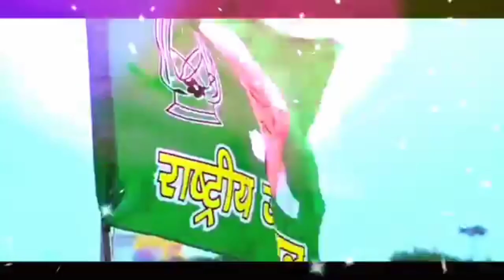Rjd का सबसे सुपर डुपर गाना Tripurari tiger Rjd ke chahi sarkar bhaiya - New Rjd Song - Rjd geet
song - Rjd ke chahi sarkar bhaiya
Singer:-  Tripurari tiger
सहयोगी:-आप सब

rjd song 2020 status
rjd song 2018
rjd song 2020 tuntun yadav
rjd song 2020 dj
rjd song 2020 pramod premi
rjd song 2020 video
rjd song 2019 jharkhand
rjd song 2019 dj remix
rjd song 2020 new
rjd song 2020 arkesta
rjd song 2020 ke
rjd song 2020 bhojpuri
rjd song 2020 hindi
rjd news
rjd new song 2020
rjd new song
rjd news today
rjd news bihar
rjd new video
rjd news live
rjd news khabar
rjd new video song
rjd new song 2019
lalu yadav
lalu yadav funny speech
lalu yadav comedy
lalu yadav ka bhashan
lalu ki laila full movie bhojpuri nirahua
lalu prasad yadav comedy
lalu yadav song
lalu yadav speech
lalu
lalu yadav news 2020
lalu yadav news today
lalu yadav new song
lalu yadav new speech 2020
lalu yadav new video
lalu yadav new news
lalu yadav news live
pramod premi rjd song
pramod premi rjd song 2020
pramod premi rjd song status
pramod premi rjd song new
pramod premi rjd song dj remix
pramod premi rjd song video
pramod premi rjd song dj
pramod premi ke rjd wala song
pramod premi yadav ka rjd song
pramod premi new song dj rjd

Video - लालटेन जरी घरे घरे | Pawan Raja Yadav का लालू पार्टी चुनाव सॉन्ग | Rjd Party Song 2020
Mix - सुन अबकी बा जीत ललटेनीये के हो// (RJD song)//Ajay Babu new song//sun abki ba Jee
Rjd Song 2020 - लालटेन पर भोट दिह मार सुन हो जहानाबाद के जनता - New Rjd प्रचार गीत
Omprakash_Akela mlc रितलाल यादव पटना चुनाव गीत 2020 बिल्डरवा के पापा MLC RITLAL YADAV DANAPUR,छोटू_छलिया न्यू Rjd_सांग 2020 - हसनपुर के दुलारा तेज प्रताप यादव - Hasanpur Ke Dulara Tej Pratap,भाड़ में जाये गोरी तोहार प्यार अबकी बार तेजस्वी सरकार | Vishal Premi Yadav | RJD Bhojpuri Song 2020,Ranju Ragni !! RJD हिट सांग 2020 //Tejsawi ke cm banai ha chachi !! Lallu yadav // Rjd song, 2020 का हिट RJD सांग Sidhnath kumar // Sanjay bhaiya Tekari shan new rjd song 2020/tejasvi yadav Chuharmal vyas का देशी पुरबी गाना Sejiya par tadpe la Hamro parnva //kab aiba ho mane nahi manva,फिर से आ गया बवाल कराने वाला गाना Churhmal vyas//मेहरी के गुलाम Sidhnath bolbam video.New bolbam song 2020,ne bolbam dj song 2020,chuharmal vyas, remi new song awdhesh premi,new bhojpuri song awdhesh premi dhannajay dhadkan, new song dhannajay dhadkan,new bhojpuri song dhannajay dhadkan,shasi lal yadav,new song shasi lal yadav,bhojpuri song shasi lal yadav,video.bhojpuri geet.maghi geet.bhojpuri git,magdh music,tekari,gaya, konch,panchanpuri ,cherki,dobhi,sherghati,kurtha,arwal,kinjar,jahanabad,patna,dilhi,manpur,nalanda films,shivangi films,nalanda films kagana,nalanda fillms ka video,bodh gaya,akash films,alex music,ara, bhojpur,pro music bhojpuri,bela,kusum kavya,sevarani singh,ew bhojpuri song#new bhojpuri video.new magahi song.new magahi video.khesari lal yadav.bhojpri film song.bhojpuri filam video.bhojpuri geet.maghi geet.bhojpuri git.magahi git.new maithali song.new maithli video bansidhar chaudhary new bhakti song. new bhakti video.hot bhojpuri video.new hot bhojpuri video rani dancer new khotha song.ga ya jila, jahanabad jila,patna jila,arwal jila, aurangabad jila,nalanda jila,bhojpuri song